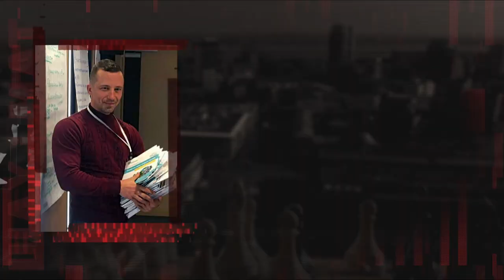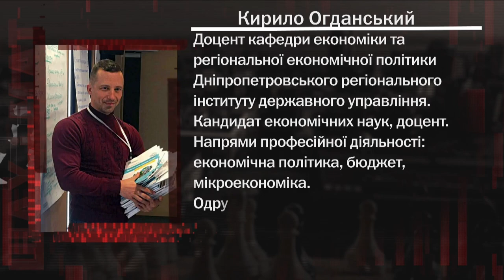Кирило Огданський про наслідки епідемії для економіки України - програма "Шах і мат"